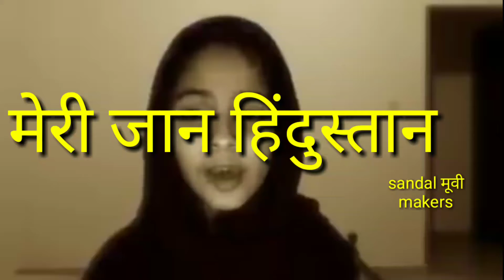Hart Touching (मेरी जान)